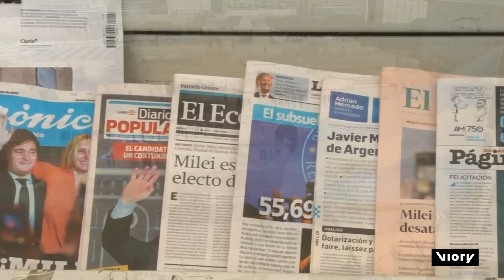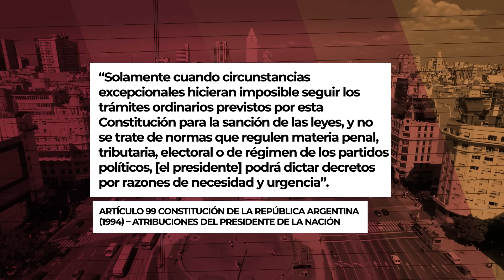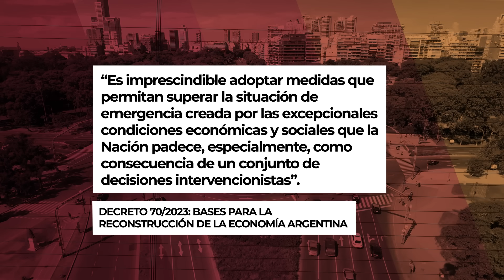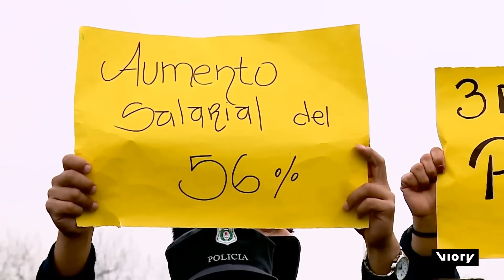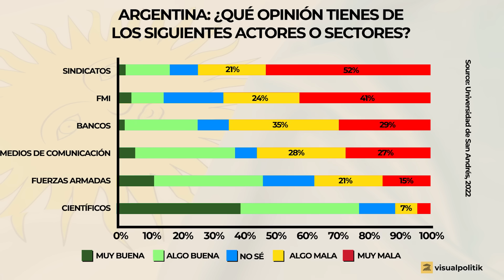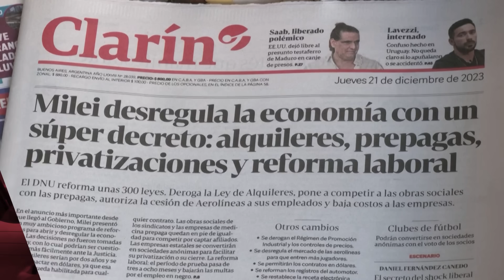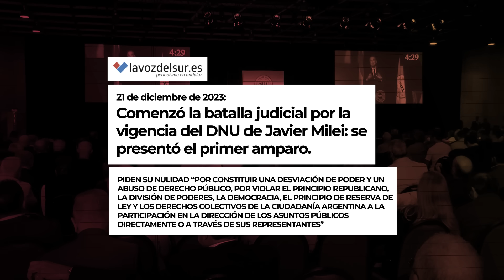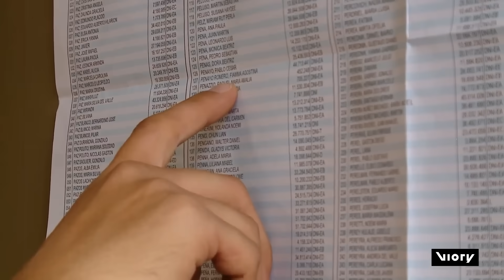¿Cómo MILEI ha empezado a CAMBIAR ARGENTINA? - VisualPolitik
Os presentamos el Informe K, un canal centrado  en el mundo de la empresa, los negocios y las grandes operaciones corporativas a escala mundial. ¿Os lo vais a perder? 😁

Queridos amigos  de VisualPolitik, el Plan Motosierra del gobierno libertario de Javier Milei ya está en marcha. El nuevo presidente ha llegado al gobierno con la intención clara de cambiar la Argentina. Nada de gradualismo ni de tiempos de espera. Los cambios se han puesto en marcha a toda velocidad.

Ahora bien, ¿cómo de amplio es realmente este plan de transformación? ¿Qué puede suponer exactamente para la Argentina? ¿Qué postura tienen los sindicatos y la oposición?

*En la preparación de este vídeo han participado: José Manuel Rodríguez, Fernando Gutiérrez, Álvaro Mijares, Míriam Serrano, Sandra García y Erik Anderson.